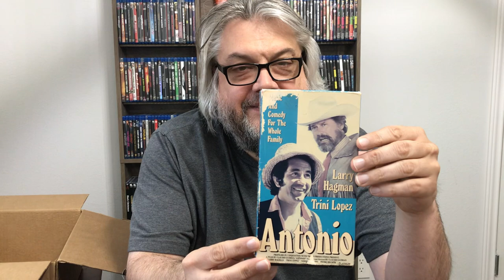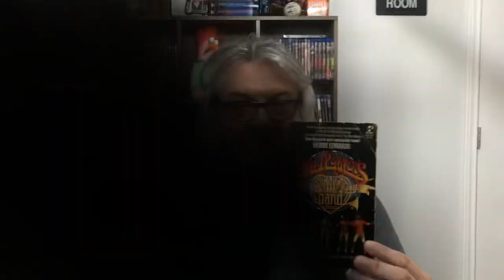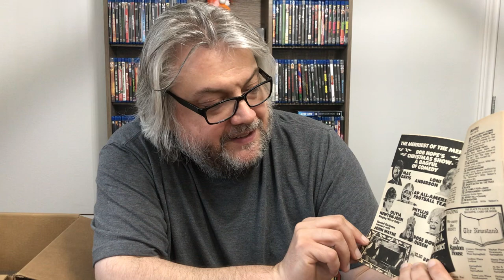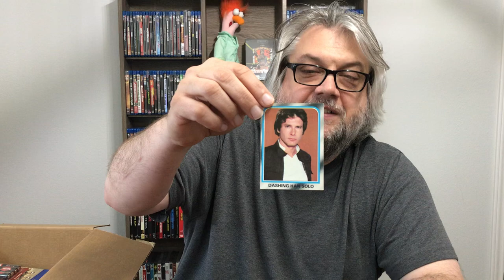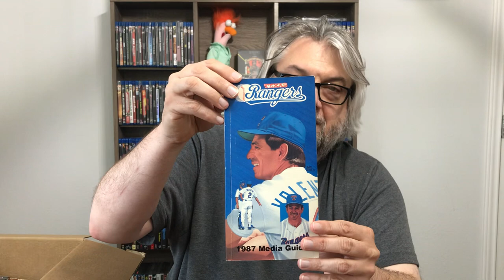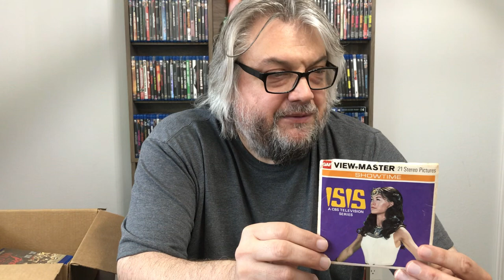A Boxing Video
Everyone has unboxing videos. Here is my first boxing video.